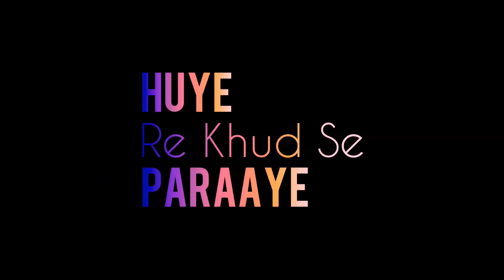layi re hame jindgani full screen black whatsapp HD status